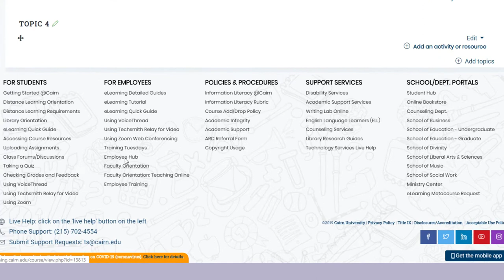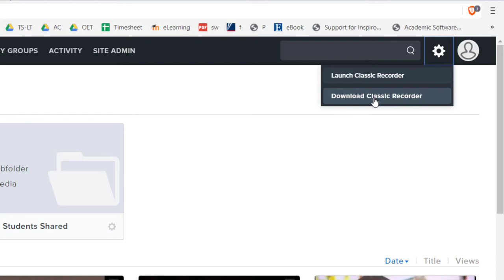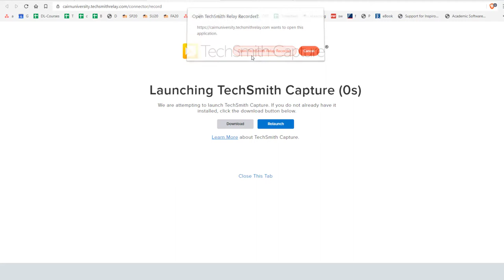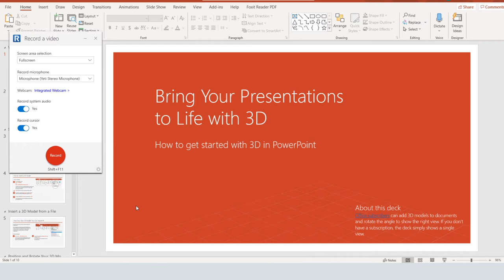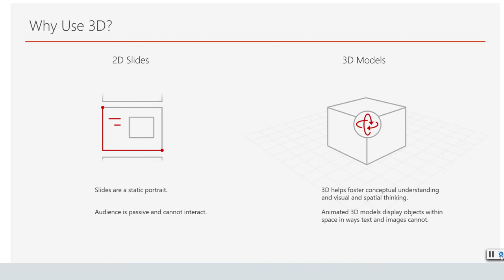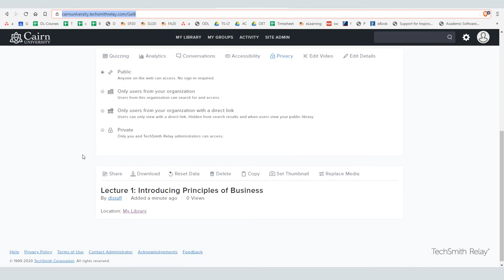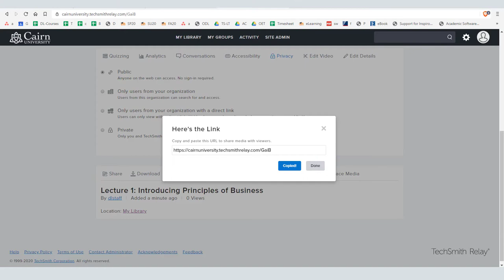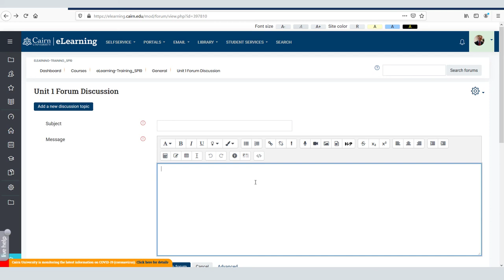Using Techsmith Relay to Record Lectures and Presentations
Learn how to record lectures or presentations for online courses at Cairn University.